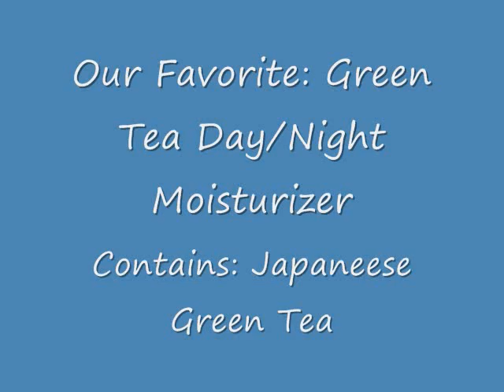The Only Mature Skin Products You Need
Speranzi's private line of strong antioxidants in botanical base creates a natural environment for skin to rejuvenate.